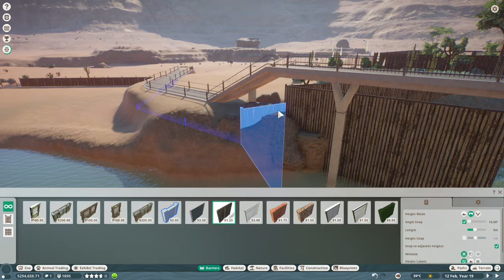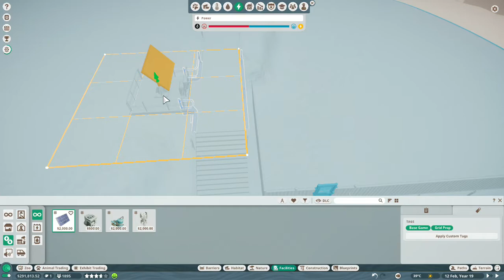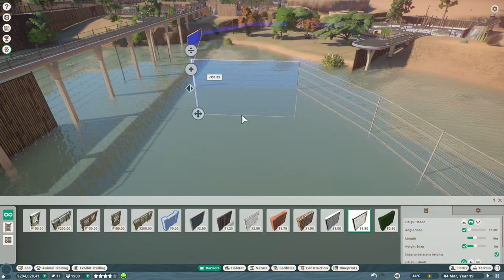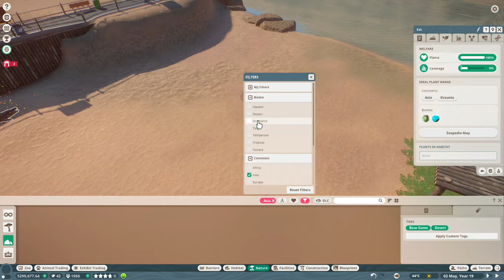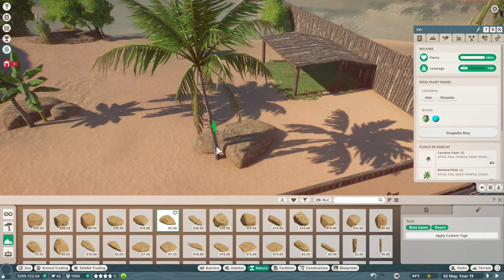PLANET ZOO | NEVADA STATE ECO-ZOO WALKTROUGH 14 | SALTWATER CROCODILE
On this part,

Moving on to the next animal, i choose the saltwater crocodile for the next animal. i will build it on the other side of the lake. to do that, i need to make a bridge by using the gharial's habitat elevated  path to connect it.

PLANET ZOO CAREER MODE 10 GREENER PASTURES
PLANET ZOO NEVADA STATE ECO-ZOO WALKTHROUGH
COMPLETING : GOLD
- POWER EVERYTHING IN THE ZOO WITH RENEWABLE ENERGY
- INCREASE THE AVERAGE HABITAT SPECIES OVERALL WELFARE TO 85%
- HAVE AT LEAST 13 HABITAT SPECIES IN THE ZOO
- RELEASE 7 TIMBER WOLF TO THE WILD
- INCREASE CONSERVATION RATING TO 4.0 STARS
- REACH 30% PLANT DIVERSITY ACROSS AT LEAST 7 HABITATS